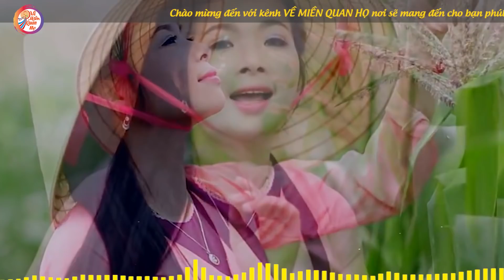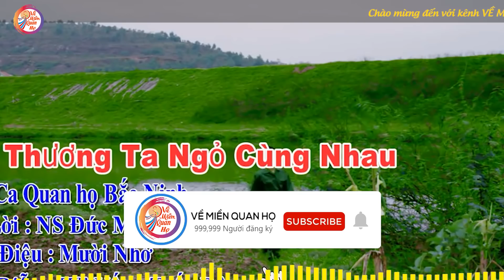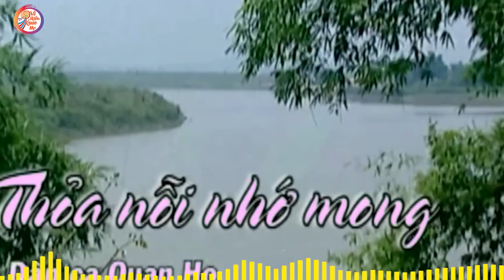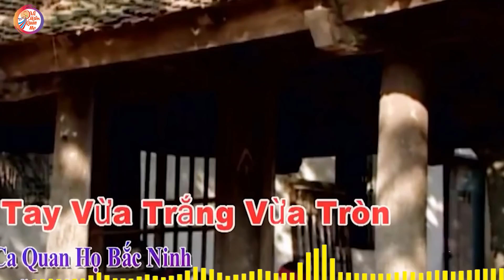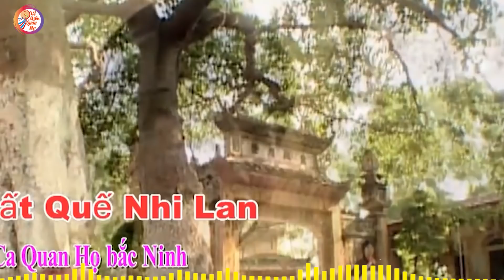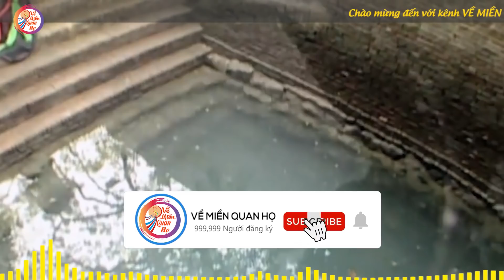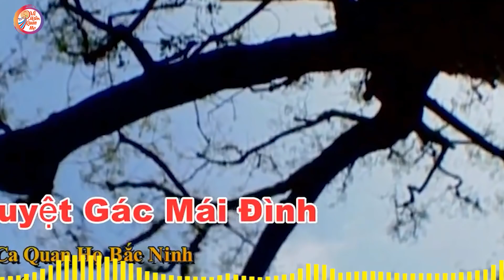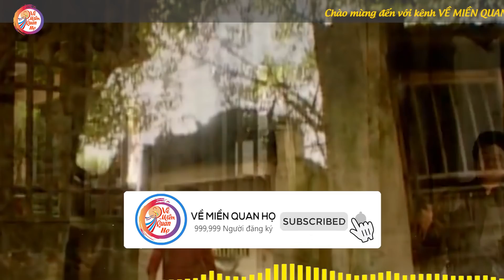Lk Quan Họ Bắc Ninh Đặc Sắc 2022 - Dân Ca Quan Họ Làm Say Đắm Lòng Người